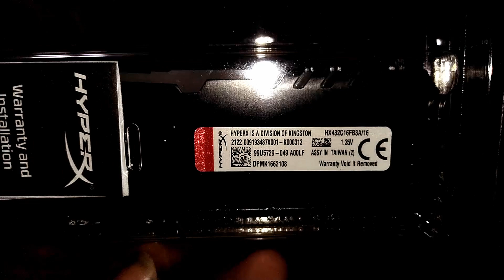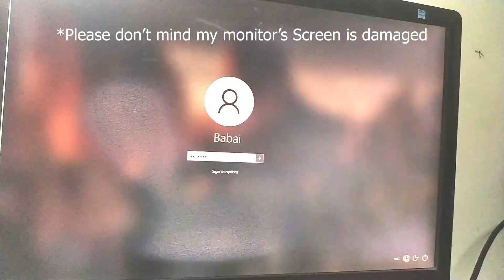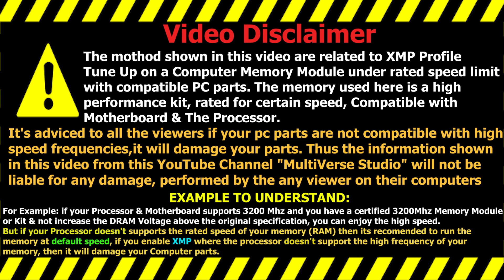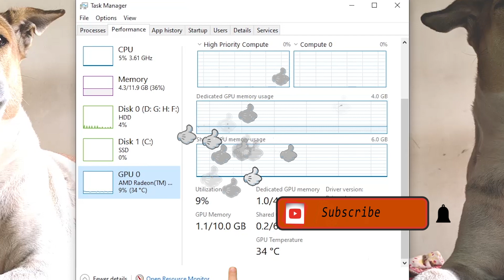How to setup DDR4 Memory in UEFI BIOS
Many people thinks that the high frequency on a Performance Memory Kit of a Computer Memory (RAM) is a SCAM, as they don't get that speed when they install, so lets find out how to enable the ratted speed.

*: (=’ :’) : Thanks For Visiting My Channel, Please Visit Again.